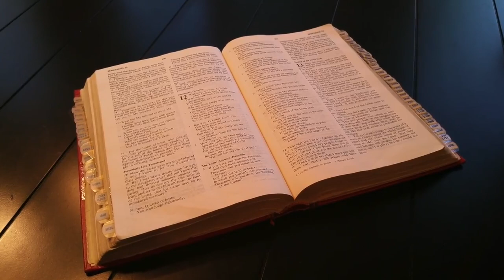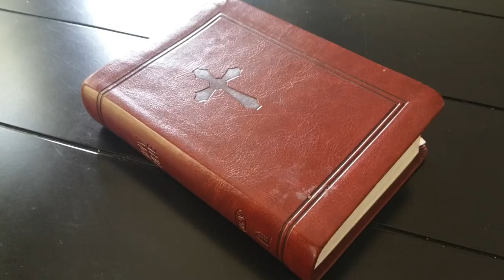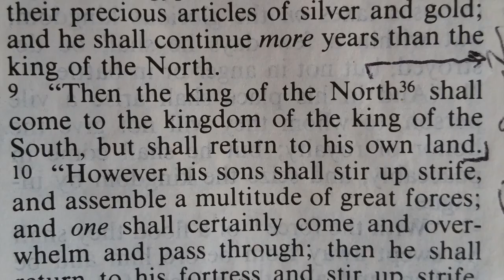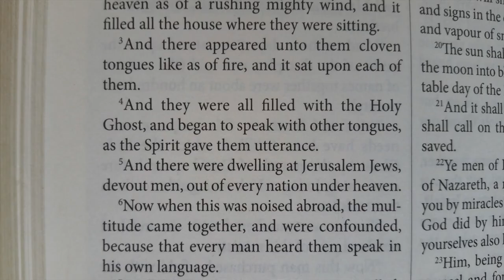The Bible Translation I Use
I often get asked, "What Bible Translation Do You Use?" Here's the answer to that!!

ReadyWise Emergency Food Supply